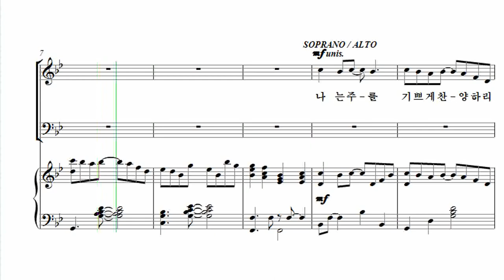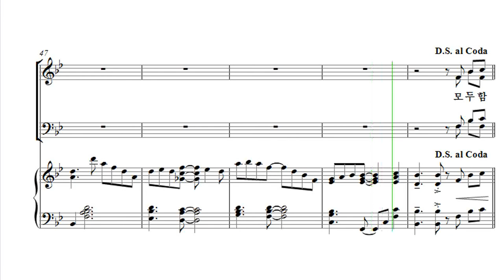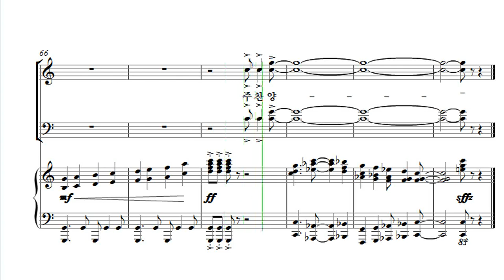[유빌라테 24집] 02. 최기욱 - 주님의 이름 찬양 Soprano